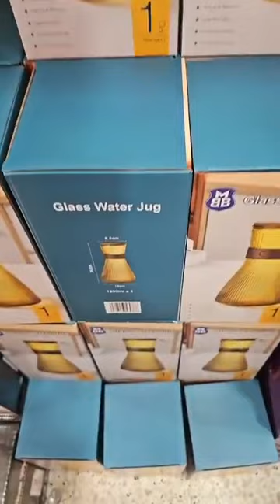الأواني عند محل تحطيم الاسعار العلمة في بطيمات الشناوى لإبراش قريب لانام